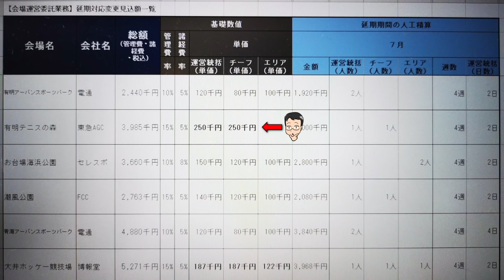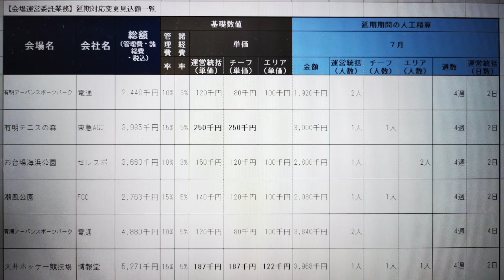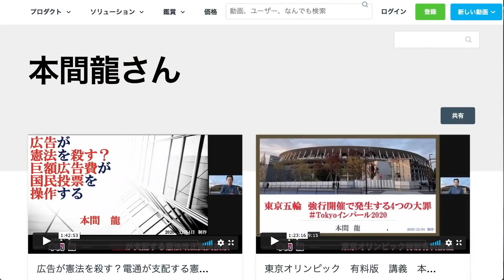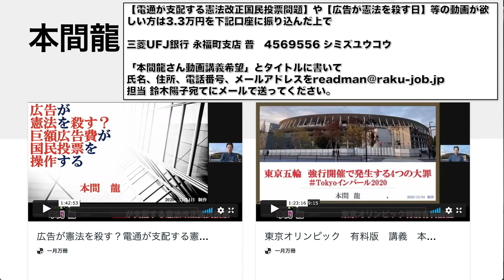五輪貴族の開き直りか？国会でつかれた嘘！？東京オリンピック組織委員会の日給30万円問題追及で一月万冊の本間さんが取り上げられました。元博報堂作家本間龍さんと清水有高。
開会日：2021年4月7日 (水)
会議名：文部科学委員会 (2時間50分)

谷田川はじめ
(やたがわはじめ)
 昭和38年1月17日 香取市生まれ

東京五輪人件費「一人1日30万円」　組織委内部資料、実額は非公表

東京オリンピックの会場運営を担う企業への委託費の見積額を記した東京五輪・パラリンピック組織委員会作成の内部資料を毎日新聞が入手した。委託費を積算する際の根拠となる人件費単価は1日当たり最高30万円。組織委はコスト積算のための「参考値」であり、この額を前提に発注することはありえないというが、実際の額は非公表。見えない予算の下、五輪の肥大化が止まらない。【高橋祐貴】

【独自】大阪府の新規感染者、初の１０００人超

大阪府内で１３日に確認された新型コロナウイルスの新規感染者が１０００人を超えたことが府関係者への取材でわかった。１０００人台は初めてで、１日当たりの感染者が最も多かった１０日の９１８人を上回り、過去最多となる。

情報提供先メールアドレス

2018年にとても悲しいことがありうつ病に。2年近い闘病を経てその期間はYouTubeもかなり休みがちになりました。最近ようやく少し元気になり、YouTubeなどの活動も再開しています。